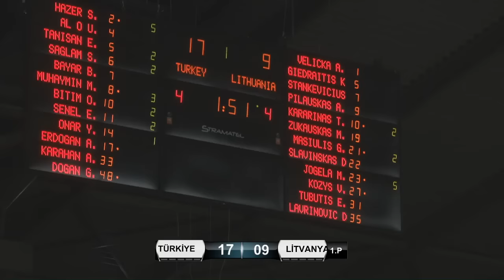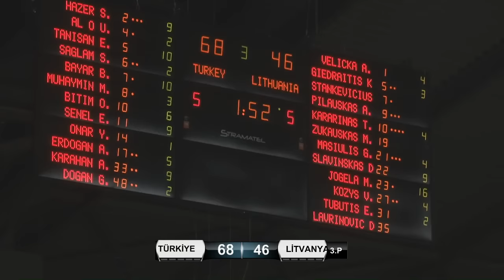Türkiye - Litvanya 23.Turgut Atakol Turnuvası